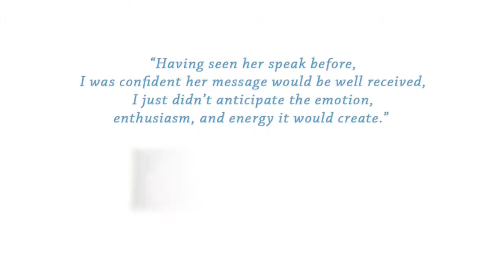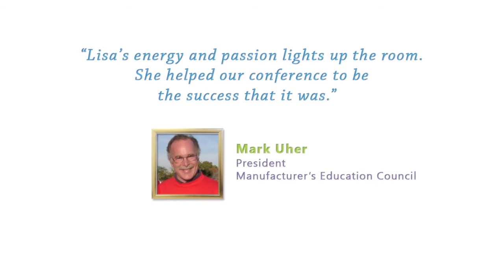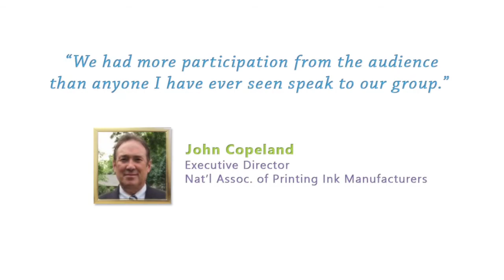Lisa Ryan - Grategy Employee Engagement Preview Video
See previews from several of Lisa Ryan's employee engagement programs. Lisa Ryan helps organizations keep their top talent from becoming someone else's.

After the employee engagement and satisfaction surveys are done, where do you go to find activities and ideas to engage your employees that work? Look no further! Lisa Ryan is an employee Engagement speaker who helps organizations keep their top talent and best customers from becoming someone else’s. She is an award-winning speaker and best-selling author of ten books, including Manufacturing Engagement: 98 Proven Strategies to Attract and Retain Your Industry’s Top Talent. Lisa works with her clients to develop employee engagement initiatives and strategies that increase retention, elevate employee satisfaction, and recognize the good work that employees do.

As an Employee Engagement Keynote Speaker, Lisa delivers engaging, interactive, and fun programs that have her attendees laughing while they’re in the room and talking about her program for long afterward.

Lisa’s motivational keynote specialties include: strengthening workplace culture, improving employee engagement, and initiating gratitude strategies (“Grategies”) for personal and professional transformation. Her high energy, enthusiastic delivery and quick wit are ideally suited for conferences, leadership retreats, and keynote presentations.

Lisa costars in two films with other experts including Jack Canfield of “Chicken Soup for the Soul,” John Gray of “Men are from Mars, Women are from Venus” and Marci Shimoff of “The Secret.”   She is the Past-President of the National Speakers Association, Ohio Chapter and holds an MBA from Cleveland State University.

you’ll find lots of videos and other employee engagement resources to share with your team members at work – or at home.
During her inspirational keynote programs, she enjoys the interaction of her followers on Twitter

Lisa’s Facebook page is filled with the adventures that she has along the way as a professional speaker, along with fun facts, articles, and pictures.

As the Regional Director of Lisa brings live executive training and professional development programs to Northeast Ohio. To connect with her on LinkedIn and see additional business resources for employee engagement and retention, go

But wait…. There’s more! Lisa Ryan also has her own television station on the Elite Experts Network. You’ll get bi-monthly videos here to share with your team. Short, sweet, to the point, with boatloads of information on employee engagement, retention, recognition and much more.